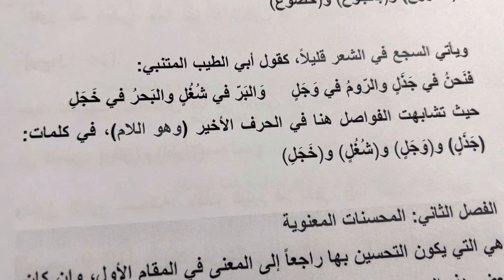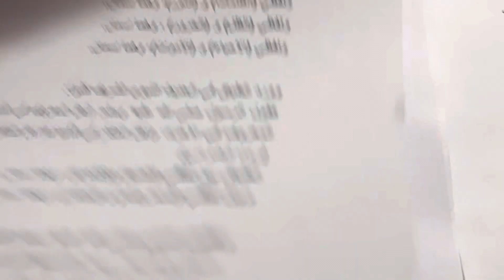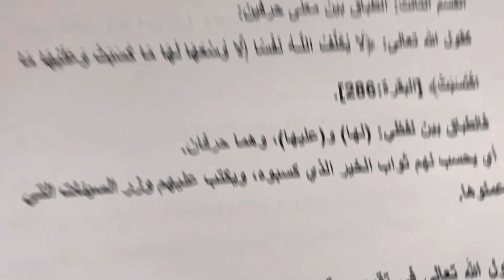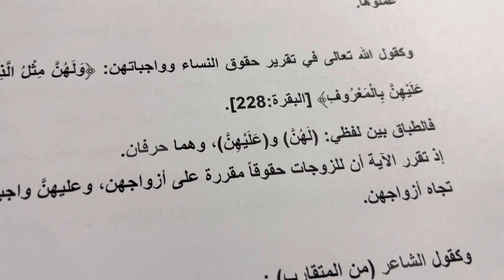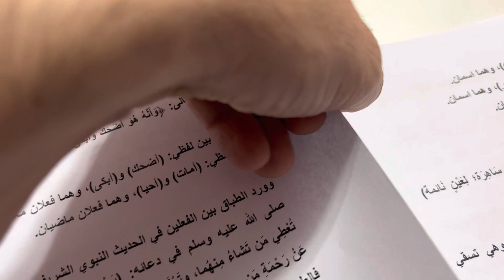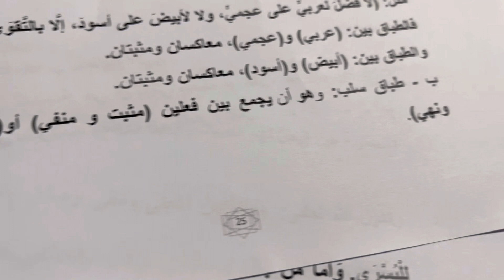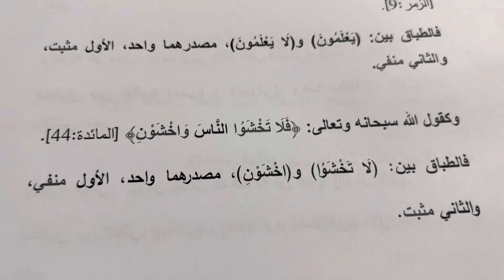البلاغة علم البديع( السجع والطباق)##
علم البلاغة
البيان المعاني
البديع